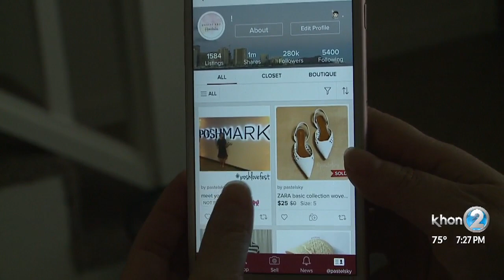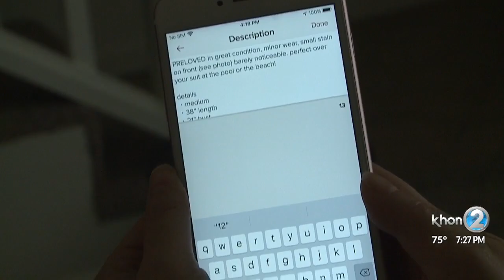Hardworking Hawaii: Thrifting for extra cash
Some people are having to get creative to afford living in Hawaii. Lauren Day shares how one woman is bringing in extra cash.